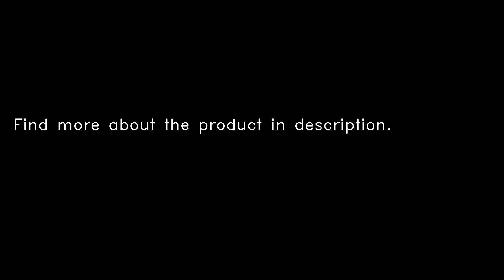Xiao R DIY Smart Robot GFS FPGA Wifi Video Control Tank with Camera Gimbal Compatible with Arduino